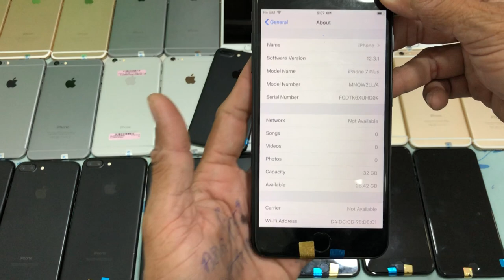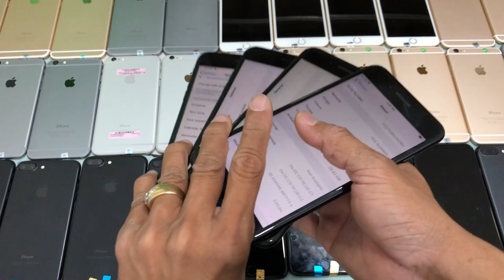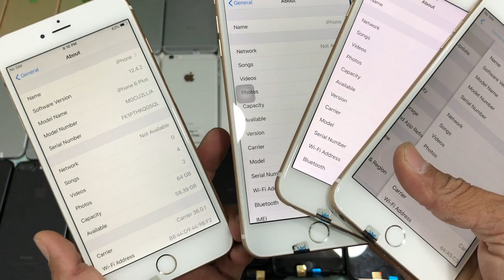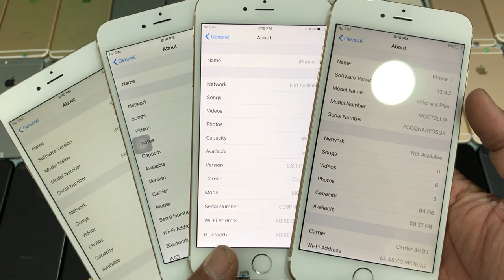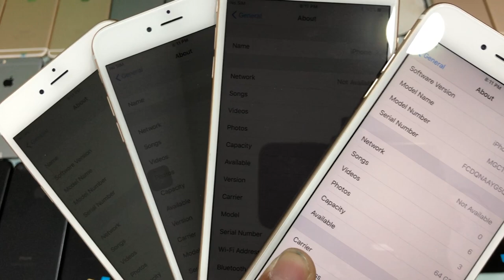ការបញ្ចុះតម្លៃ ផលិតផលចម្រុះមានគុណភាពល្អជាច្រើនប្រភេទ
💥😎 Black Friday is coming‼️✨
👀មើល "Live" ក៏បានរង្វាន់ដែរ🎁😍😘
Note 10Plus 8G|256G USA Sim $630
iPad Pro 10.5 Sim|Wifi 64G $365-$375
iPad Pro 10.5 Sim|Wifi 265 $395-$405
S10 5G 8G|256 $430-$440 កញ្ចប់ $450
Note9 8|512 $340-$350, កញ្ចប់ស្អាត $360
Note9 6|128 $300-$320, កញ្ចប់ស្អាត $330
Note8 6G|64 $210-$220, កញ្ចប់ស្អាត $235
iP 7Plus 32G $255-$275, 128 $285-$305
iP 6Plus 16G $115-$125, 64G $135-$145
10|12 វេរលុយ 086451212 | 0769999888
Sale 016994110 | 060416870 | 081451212